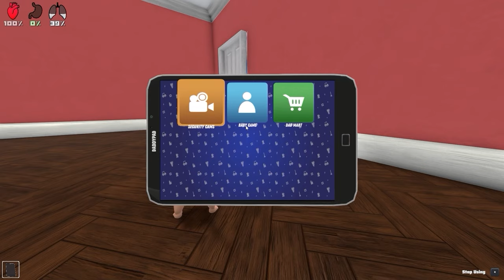Baby STUCK FOREVER on ROOF! (Who's Your Daddy!)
Similar channels are Beppi, Leaf, More Boardz, Noodlez, Waddles, Luxf